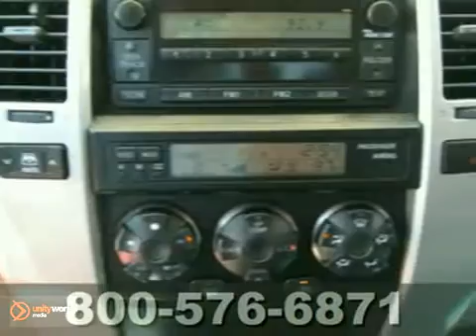2007 Toyota 4Runner 70089964T in Katy Sugarland, TX - SOLD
SOLD - If you are looking for real value on a great used car, Fred Haas Toyota World invites you to come in and test drive this 2007 Toyota 4Runner, stock# 70089964T. We are conveniently located near Katy Sugarland, TX and known for our great selection, reliability and quality. Come take a look at this 2007 Toyota 4Runner today.

20400 I-45 North
Katy Sugarland TX, 77373

Fred Haas Toyota World prides itself on excellent customer service and upholds the long standing reputation of the Fred Haas Automotive Group. Whether you are taking advantage of a great APR Rate, Lease Special, Purchase Price, this Texas Toyota Dealer will assist with your next purchase all while assuring a hassle free car buying experience.